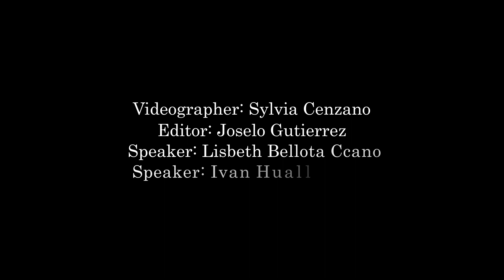Indigenous Youth in Peru - Passion Projects and Working to Make the World a Better Place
Lisbeth and Ivan, both artists with interests in improving the lives of their people and their environment.